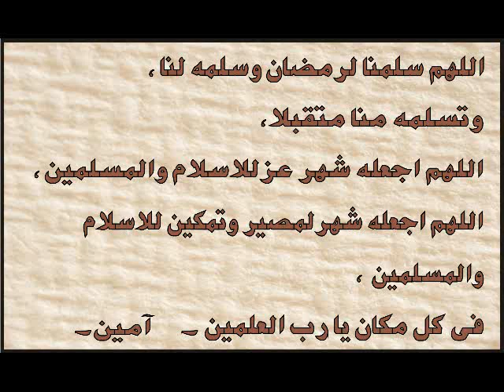Tohfa-E-Ramzan 3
Tohfa-E-Ramzan
Masael Wa Maloomaat
By : Mufti Muhammad Haris Palanpuri.
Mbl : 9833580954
Madrasa Rashidiya,
Momin Nagar, Jogeshwari.
( Roza, Taraweeh, Witar, Zakat, Aitekaf, Sadkatul Fitr Aur Eid Ul Fitr)
Voice : Mufti Abrar Sahab.
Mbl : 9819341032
Madrasa Rashidiya.,
Momin Nagar, Jogeshwari.